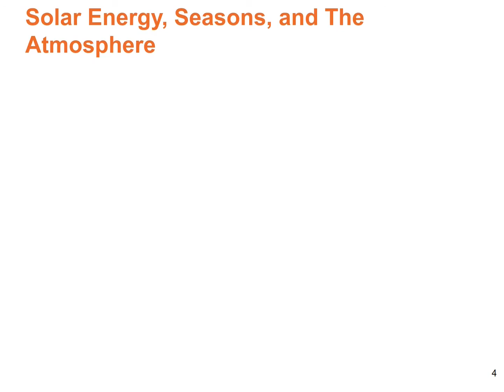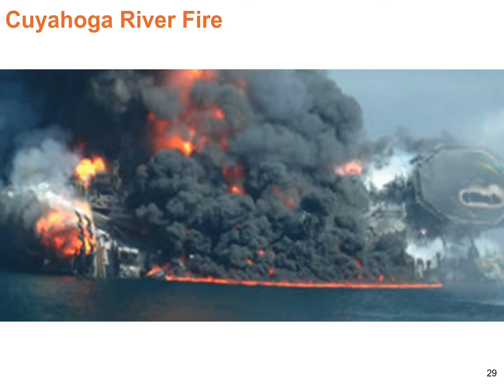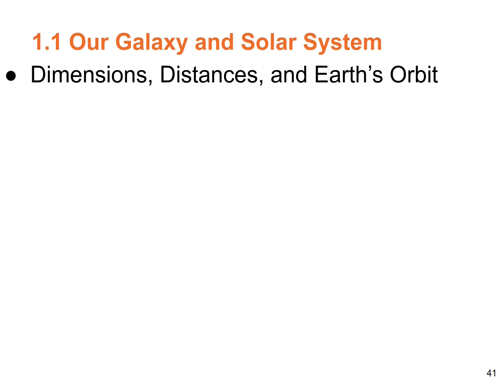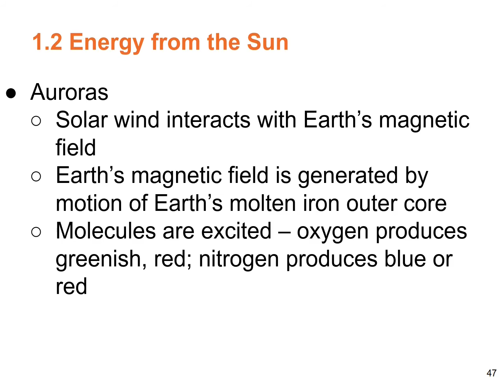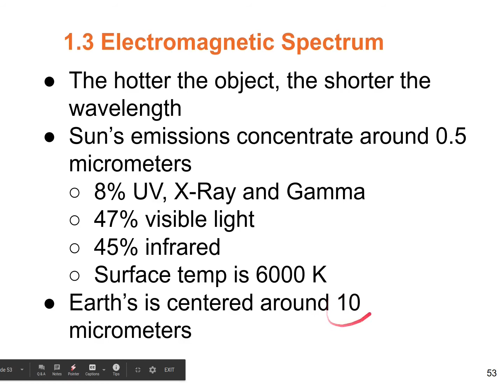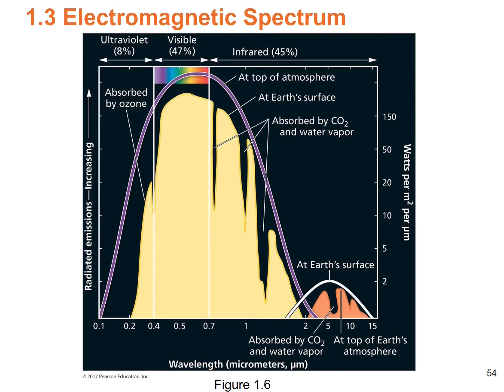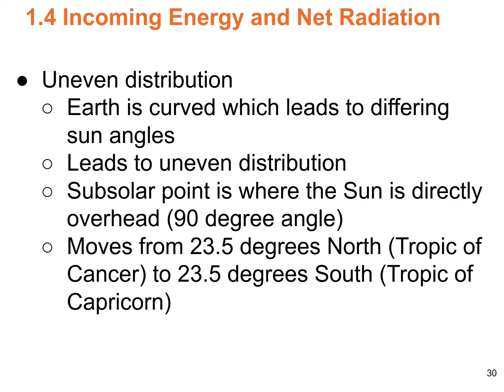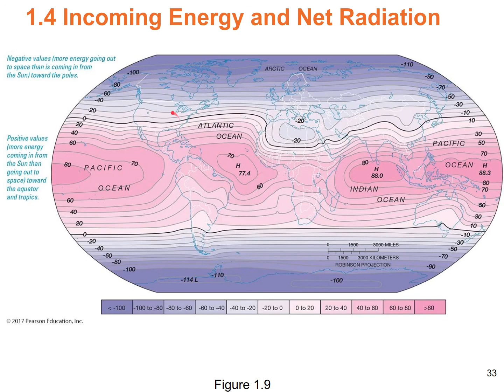Chapter 1, modules 1-4